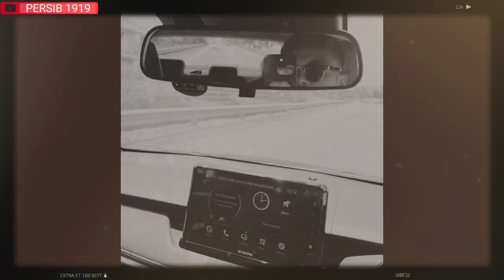Resmi Saddil Ramdani ke Persib 💙 Transfer mengejutkan Persib hari ini🔥